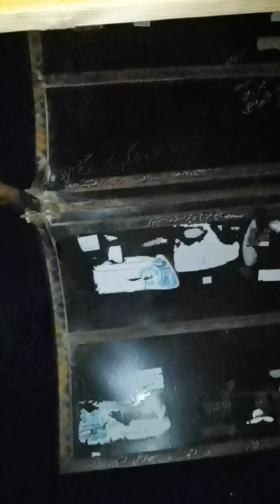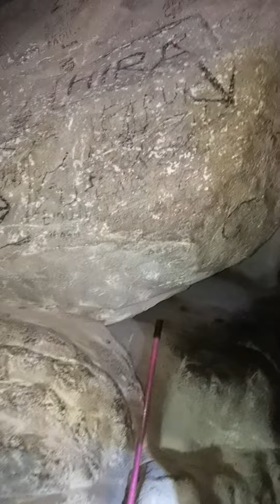Gua Hira 18 Sep 2022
Ambil video guna kamera handphone sahaja